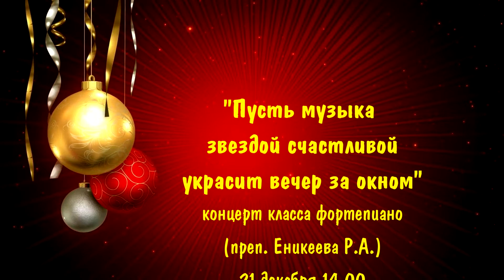Афиша Декабрь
Концерт "Чудеса на Новый год" переносится на 17 декабря  17.00!!